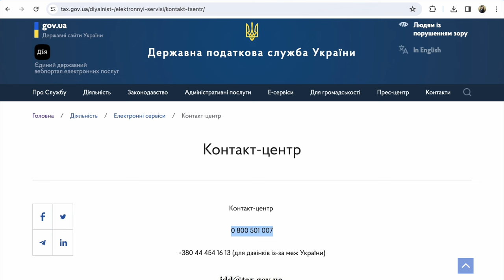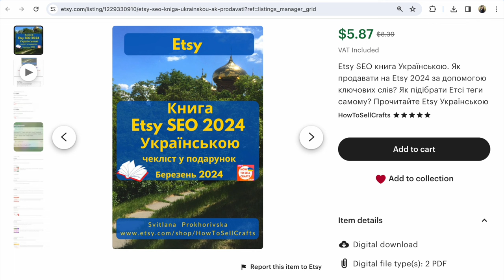Швидко Перевірте чи є у вас Заборгованість, Штрафи по Податках. Податкова надсилає Листи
Як швидко перевірити чи є у вас Заборгованість, Штрафи по Податках. Україна, Новини, Податки, ФОП - перегляньте це коротке відео! Ви можете про проблеми в Податках нічого не знати! По податкам зараз перевіряють недоїмки, помилки у сплаті та надсилають на пошту на вашу фактичну адресу проживання листи. Вони часто без відповіді можуть на пошті пилитися та чекати свого часу, а вам про це не повідомляють(.

 Друзі, не гайте часу - перевірте стан ваших податків, чи немає ніде помилок чи ви сплатили все правильно, чи вам ці податки зачислили правильно.

P.S.

P.S.

Слава Україні!